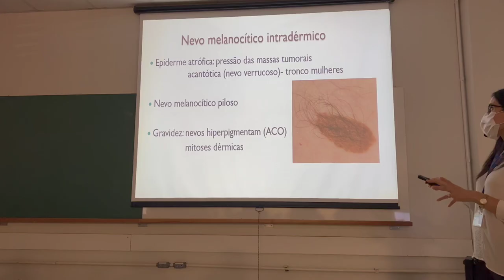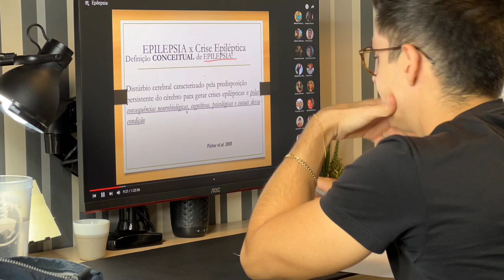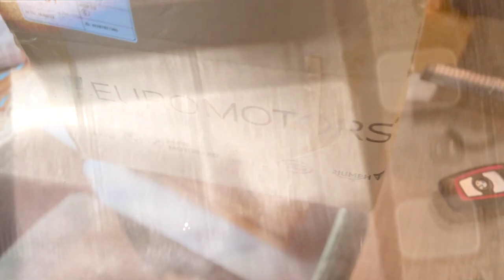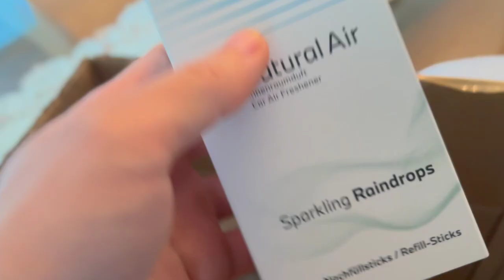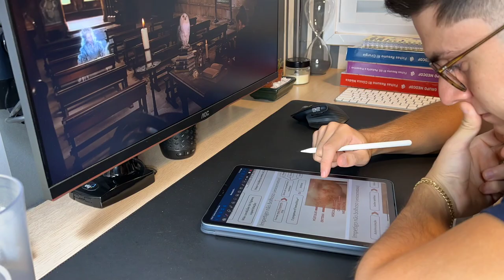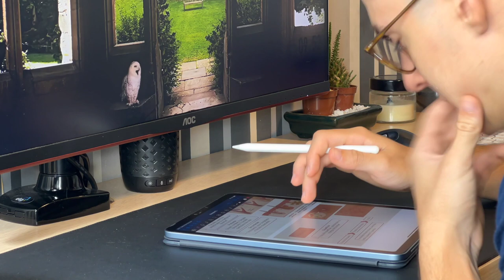Study vlog | Provas Finais na Faculdade Federal de Medicina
Eae galera, beleza ?

No vídeo de hoje mostrei para vocês a minha rotina na faculdade federal de medicina. Atualmente eu estou terminando o 4º ano e estou estudando para as provas finais desse período. São muitas matérias então estou tendo que focar bastante para mandar bem na prova. Além disso, também foi dia de leg day na academia. Espero que curtam o vídeo.

Qualquer dúvida, sugestão, ou feedback, basta deixar aqui nos comentários…

Tamo junto e até o próximo vídeo 👊🏻

Para quem for de Uberlândia e quiser cortar cabelo lá com o Lucas, o insta deles é @rafachobarbearia